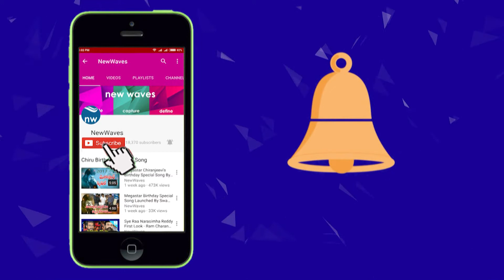Congress Leaders Variety Slogans | Protest in Chittor for AP Special Status | New Waves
చిత్తూర్ లో కాంగ్రెస్ నిరసన congress leaders started protest for ap special status in chittor district...